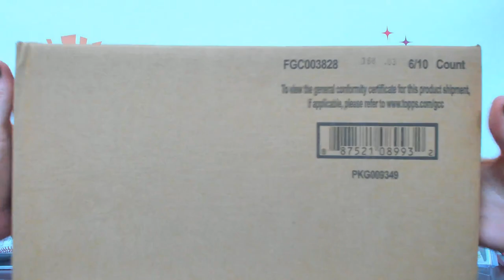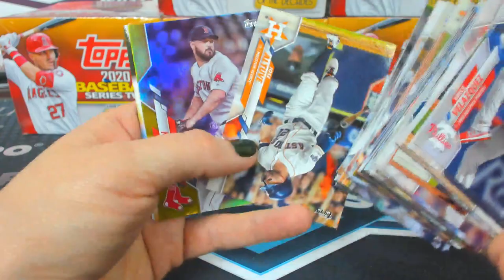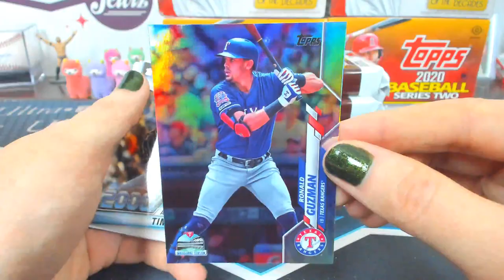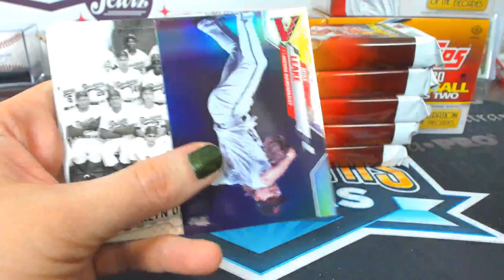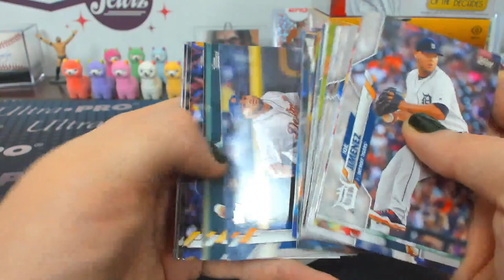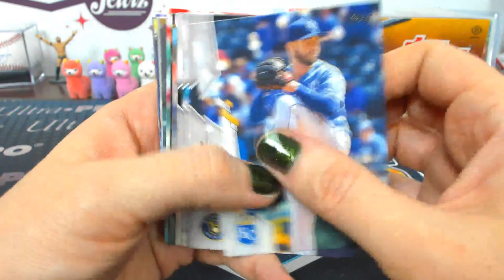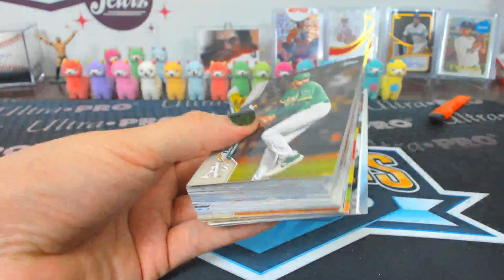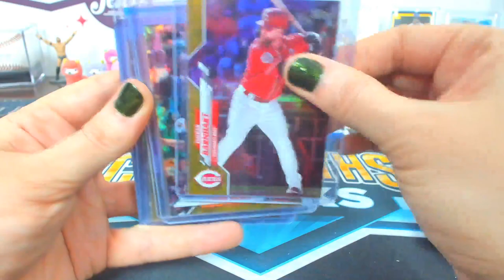2020 Topps Series 2 Baseball Jumbo Case Break #3